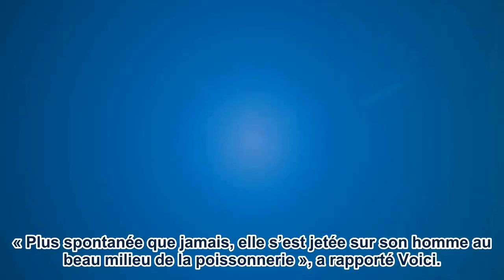Laeticia Hallyday intrigue Pascal B – étrange comportement dans une poissonnerie